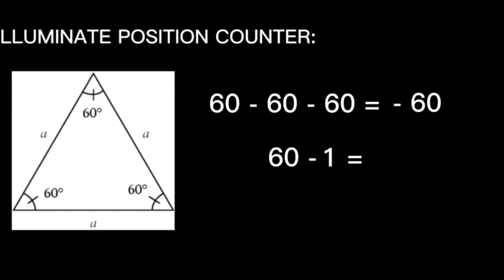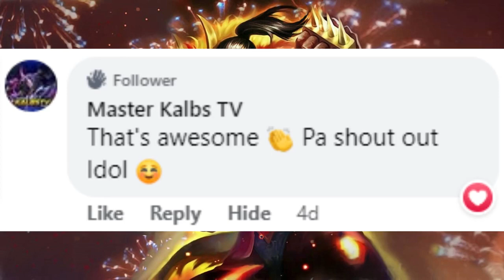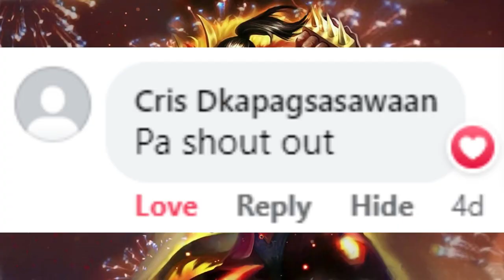PRO-Mobile Legends Gameplay Clips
Just a simple click and you make my day. 💖💖💖